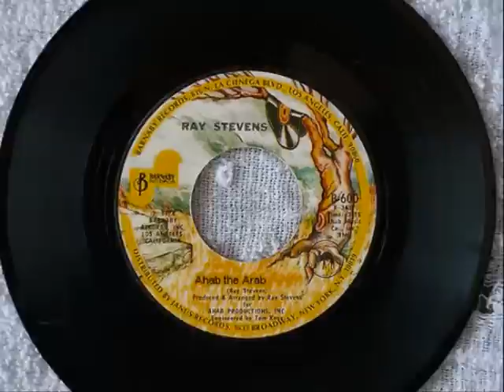Ray Stevens - Ahab the Arab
Ahab the Arab